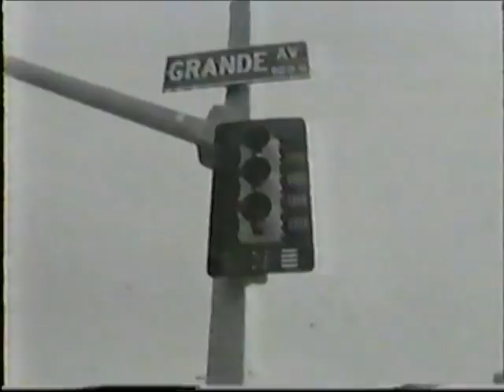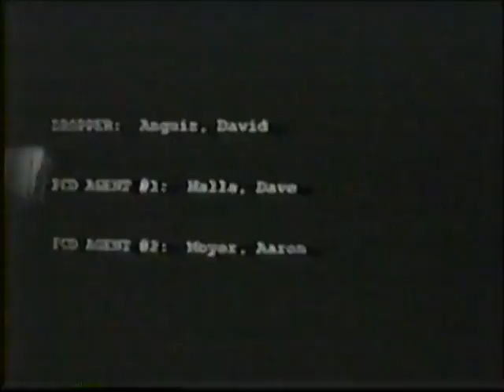Canaille [ Student Film feat. comical Men In Black ]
Canaille: A Student Film from University of Arizona featuring comical Men In Black.